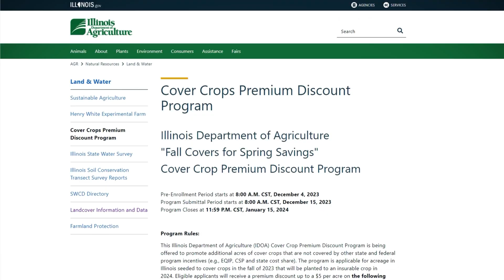Maintain Nutrient Rich Soil!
Ever heard of the Nutrient Loss Reduction Strategy (NLRS)?

It's basically a plan to help us keep our soil healthy and our water clean.

This episode of IL Corn TV dives deep with Megan Dwyer from IL Corn.

01:10 Megan Dwyer explains the NLRS and its goals
02:05 Importance of NLRS for farmers and the challenges
03:20 The concept of "one new conservation practice per acre"
04:10 Examples of conservation practices farmers can adopt
05:55 Progress made by farmers - data and anecdotes
07:20 IL Corn's involvement in promoting conservation practices
09:25 Challenges of working with non-operating landowners
12:20 Co-benefits of conservation practices and future considerations
14:15 Importance of engaging the next generation of agriculturalists
15:32 Not to be Corny

Watch IL Corn TV and see how you can be part of the solution for a healthier future.